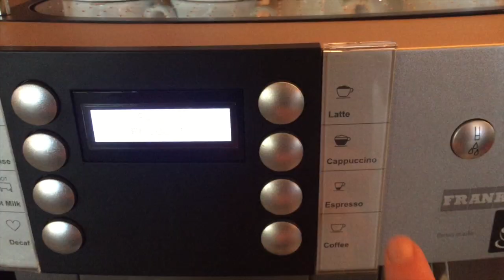Good Day at the Office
This video is about Good Day at the Office